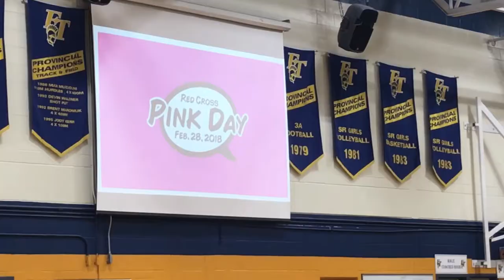Pink-Shirt Day still resonating with Sask. students 10 years after inception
Officials with the Canadian Red Cross were in Saskatoon on Tuesday to help students and staff at a Saskatoon school get ready for Pink Shirt-Day, which takes place on Feb. 28. Speaking at E.D. Feehan Catholic High School, Scott McHenry, a former Saskatchewan roughrider and bullying expert with Red Cross, said the focus of the campaign has shifted from raising awareness to calling on youth to take action against bullying in their community.